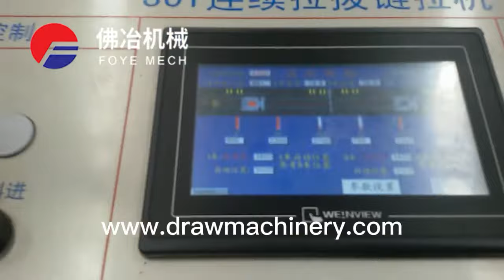LMS Double chain continuous drawing machine